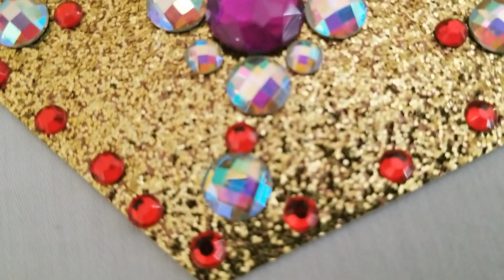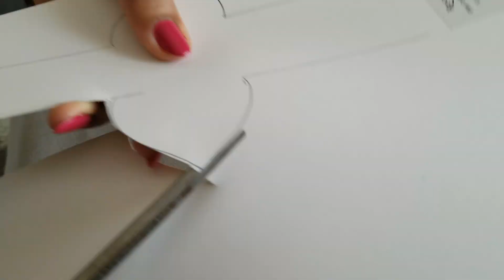Lord Krishna Ornaments Making At Home | DIY Krishna Jewellery Making At Home | Krishna Costume Ideas